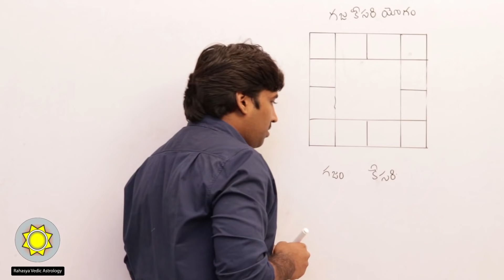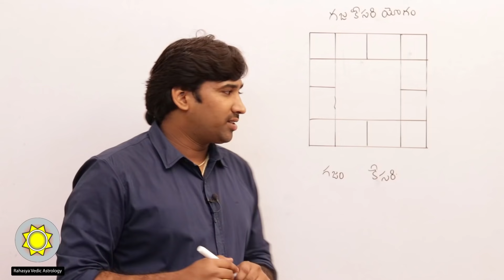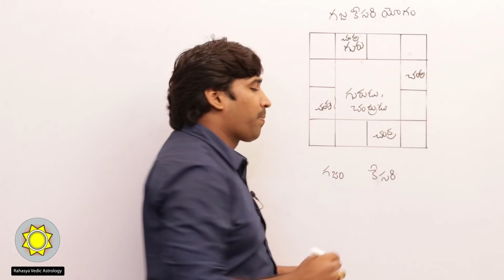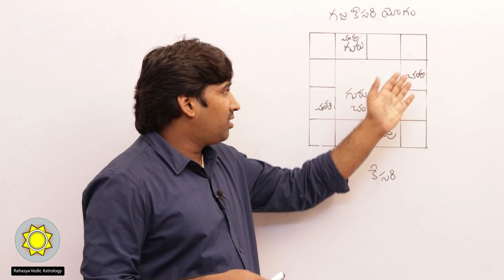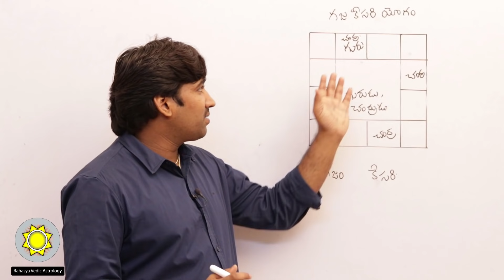Learn Astrology in Telugu | Gaja Kesari Yogam | Ep27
Explained about Gaja Kesari Yogam in Telugu, how it gives positive and negative results considering dasa.

astrologers in hyderabad , telugu astrologer , best astrologer in hyderabad , famous astrologer in hyderabad , best telugu astrologer , indian astrologer , best astrologer , learn astrology , learn astrology in telugu